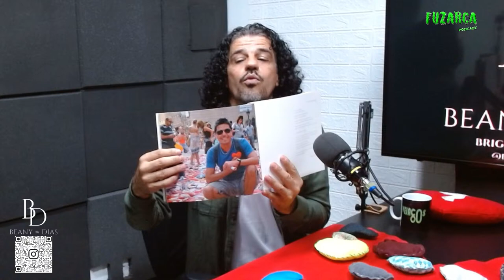FUZARCA - Alexandre Camilo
Nesta SEGUNDA no FUZARCA podcast
Vamos receber Alexandre Camilo idealizador da Ação do Coração
Ele vem para contar um pouco sobre sua tragetoria e tambem para falar sobre a Ação do Coração deste ano

Venha se divertir nessa Fuzarca